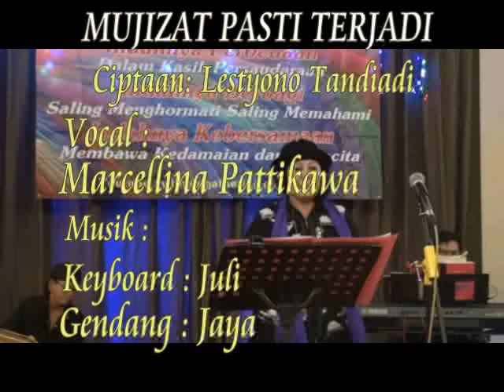WINNER GATHERING COMMUNITY,MARCELL PATIKAWA, MUJIZAT PASTI TERJADI, FOUNDER : LESTYONO, YOUTUBE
NDAHNYA PERBEDAAN Dalam Kasih Persaudaraan INDAHNYA BERBAGI Saling Menghormati, Saling Memahami INDAHNYA KEBERSAMAAN Membawa Kedamaian dan Sukacita. DALAM WINNER GATHERING COMMUNITY